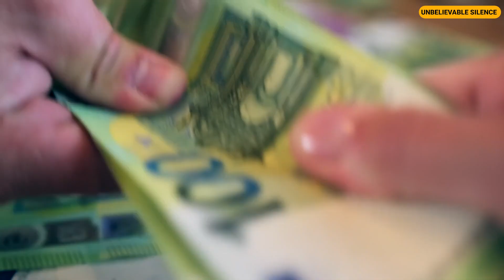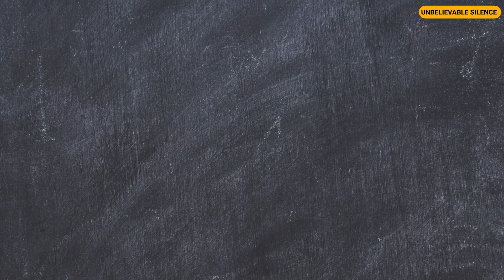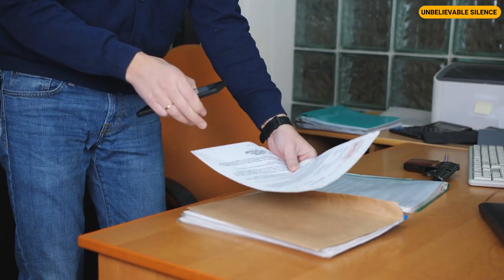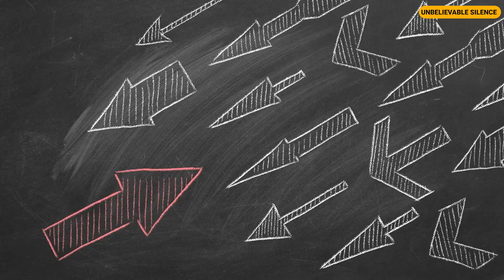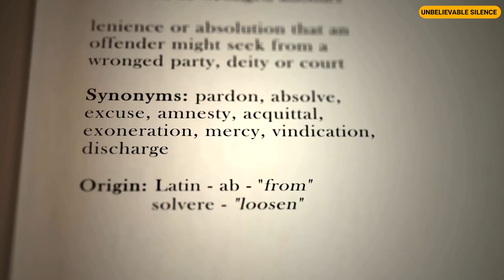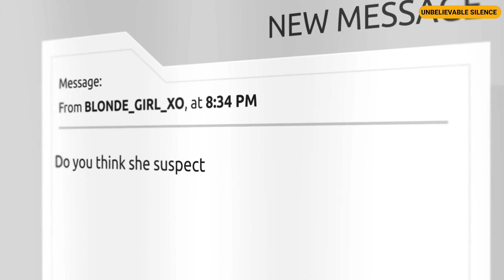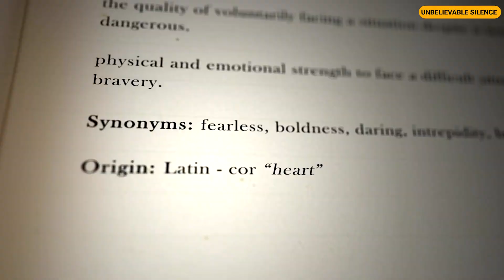I Found Out About Their Affair and Got Even: Now They Need Me Desperately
It was a warm summer evening when I stumbled upon the secret that would shatter my world. The sun was setting, casting a golden glow over our suburban neighbourhood. From the outside, my life seemed perfect. I was happily married to Oswald, my high school sweetheart, and we had a beautiful daughter, Lily. We lived in a charming house with a white picket fence, the picture of the American dream